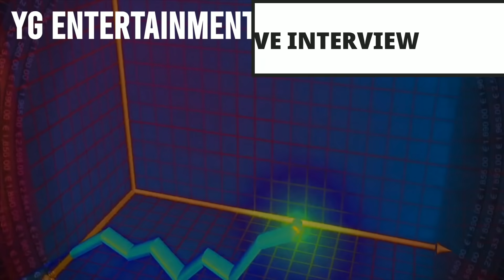Lalisa Manoban's Most Memorable Interview Moments of 2020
CREDITS:
Vogue Korea
Elle Korea
Penshoppe TV
Sina TV

[SCRIPT]
The year 2020 for Lalisa Manoban has been nothing short of spectacular. Whether it's her groundbreaking unprecedented endorsements, the countless records that have been broken, the myriad of trends that rake in more and more followers, or her milestones of personal growth; one thing is most certainly clear, Lalisa Manoban continues to inspire people from all walks of life and in differing ways while breaking the mould in terms of fashion, dance and K-pop. Today we're going to take a closer look back at Lisa's most memorable interview moments of 2020. Join us as we delve deep into the beautiful mind of our royal maknae and explore the different sides of her personality.

The Sina interview in March of this year touched on a spectrum of topics from food cravings to how to deal with nervousness.  The interviewer constructed truly thought-provoking questions that enabled fans to see a more pragmatic side of Lisa. Let's have a look at some highlights.

On October 28th, Netflix Thailand gifted fans with a 1-minute lighting round of quickfire Q&A session. Lucky for us, we got to witness Lisa discuss her bangs, legs, nicknames, and Lilifilm. The interview showed Lisa's laid-back side while delivering an answer to an important question about Lilifilm #5.

On February 29th, Vogue Korea also asked Lisa about Lilifilm, as Lilifilm #3 was still in the works and would not be released until 2 months after this interview. And little did we know at that time, Lisa was secretly planning something that would be the year's most iconic moment in Kpop. Let's have a look at what she said.

During the January 2020 Elle Korea interview, Lisa touched on the very important topic of happiness and how to achieve it. The intimacy and depth of the interview might throw you for a loop as it started off with just some lighthearted fun. But as the questions became more serious, Lisa gifted us with a glimpse into her private life.

The Lisa Downy endorsement was an early sign of a prosperous year for Lisa as YG stocks surged in reaction to this groundbreaking collaboration and rightfully so as Lisa later became the face of everyday consumption products in homes throughout China. Although a big-budget commercial never materialized, Downy was willing to bet on Lisa herself and on May 16th, 2020, Downy surprised fans with a 40-minute live interview with cute Lisa moments galore. From saying I Love You in different languages and contorting mesmerizing poses, Downy was right. A big-budget commercial is not needed. We have after all Lalisa Manoban.

On October 19th, Mac Cosmetics and Lalisa Manoban made beauty history as Lisa became the first female K-pop artist ever to acquire the global ambassador role of a top cosmetics brand. The highly anticipated MAC COSMETICS interview also made a lasting impression on fans everywhere, going viral on November 10th as fans were on pins and needles to hear the global ambassador speak. In this interview, Lisa revisited topics such as beauty and food cravings.

On October 21st, the Blackpink TikTok live session delivered an assortment of classic meme-worthy moments. It's impossible to encapsulate with words alone the epic moments that transpired during this event. It goes without saying, Lisa never ceases to light up the room.

Penshoppe delivered an iconic 1-hour interview on November 29th and fans devoured every single minute of Lisa being wacky and totally in her element. Mad props to the interviewer as well who matched that energy and gave fans these priceless unforgettable moments.

What do you think of the year 2020 for Lalisa Manoban and these memorable interview moments?